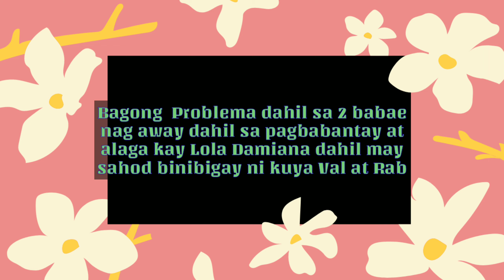NAG AWAY ANG TAGA ALAGA KAY LOLA DAMIANA NAGSELOS SI LANDA